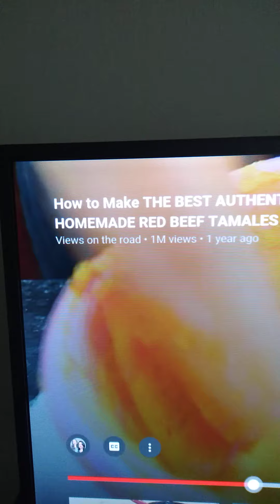Boring day pt2